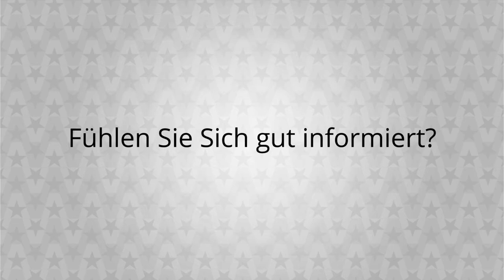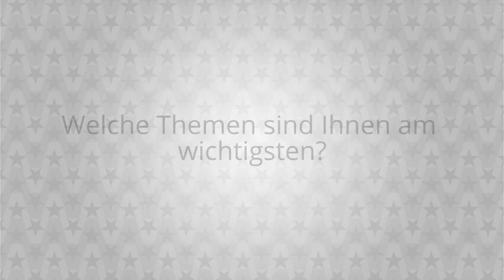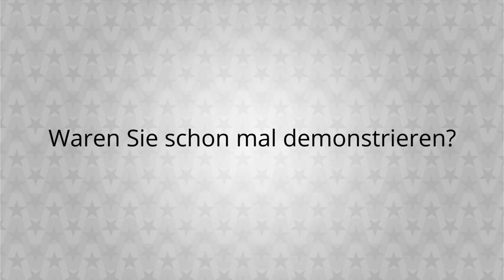Landtagswahl 2017 - was sagen die Kölner?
Am 14. Mai finden die Landtagswahlen in Nordrhein-Westphalen statt. Wir haben uns gefragt, was die Leute auf der Straße zu sagen haben. Gehen sie wählen? Was sind die Top-Themen? Wie werden die Kampagnen angenommen?

Wir sind nach Köln gefahren und haben einige Leute gefragt.